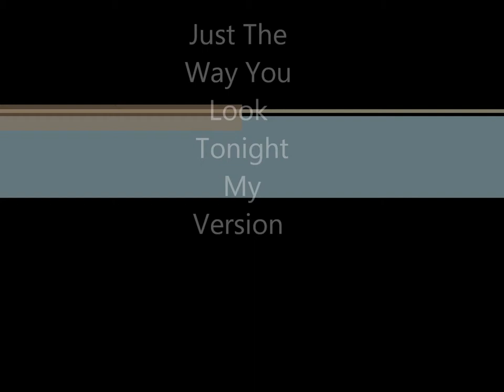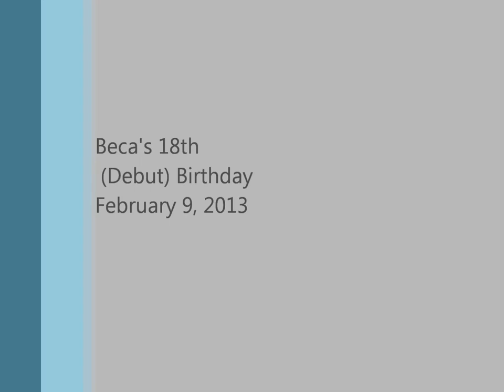"The Way You Look Tonight" (Dennis Flores - Version)